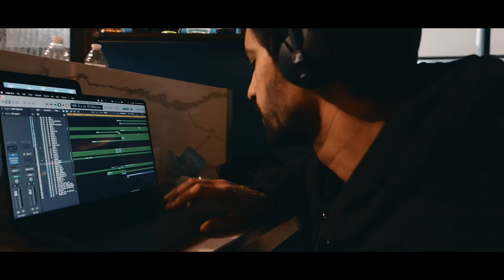Tour Chronicles | Washington, D.C. | S01E01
Tour Chronicles. An intimate video series documenting Jeremy Olander and the rest of the Vivrant families's adventures trotting the globe at airports, clubs, festivals and hotels.

In the first episode, Jeremy travels from Stockholm to Washington, D.C. for a Thursday night show at Flash and visits his old stomping grounds in Fairfax, Virginia.